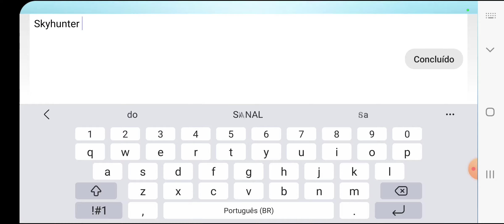⭐GAMEPLAY MANGA CLASH JOGO DE RPG COM OS PERSONAGENS DE NARUTO, ONE PIECE, BLEACH E MUITO MAIS!!!⭐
Nesse vídeo estarei trazendo o game Manga Clash com vários personagens de animes famosos!!! Se quiser saber mais assista o vídeo até o final para não perder nenhuma novidade!!!